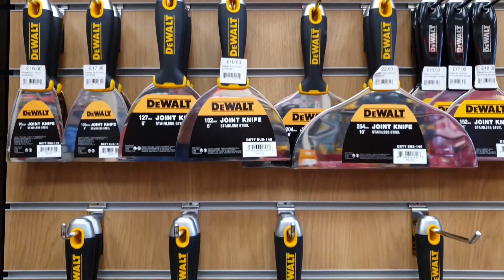TOP 5 SAFETY BOOTS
Hi all welcome to the New Local Tools YouTube channel today we are checking out some of the lines of Safety Boots that we stock from Apache Industrial Workwear, we will count down our top 5 picks and leave it to you to choose which one is the best.

We are a tool shop situated in East London. Offering the high standard customer service to both the professional trades market as well as homeowners and DIY-ers, we always try to do our best to satisfy your tool needs.

You can find us in our shop in stratford (look below for address) or you can hit us up on any of our associated links!

New Local Tools
153 Leytonstone Road
E15 1LH
London, UK.